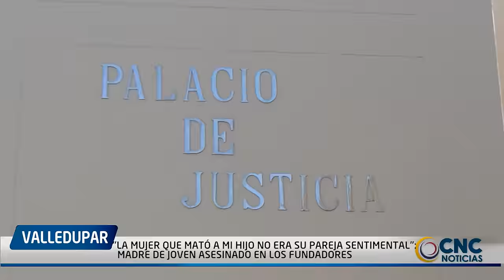"La mujer que mató a mi hijo no era su pareja sentimental": Madre de joven asesinado